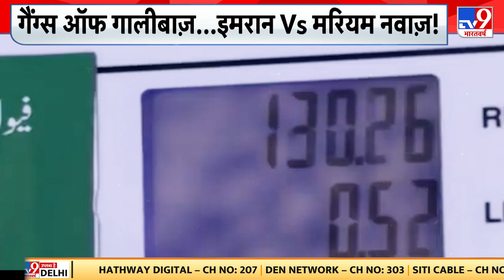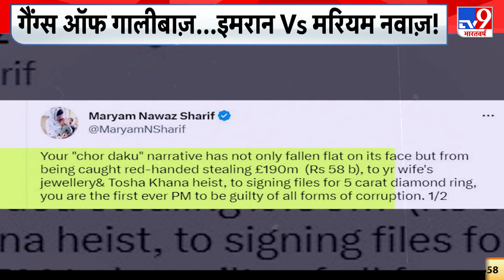Pakistan में देखिए..बर्बादी का ट्रायंगल | Pakistan Crisis